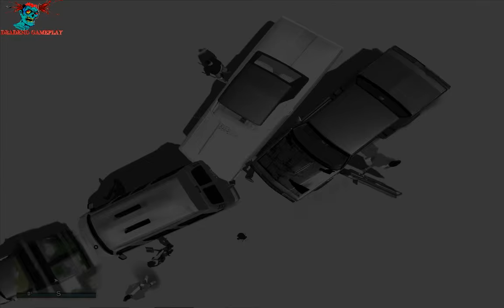GTA SA[VÉGIGJÁTSZÁS]Fmód Átöltözés és targoncás meló ! #˘5 HUN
Üdv hát sziasztok ismételten a csatornámon üdv fiúk lányok ! A mai részben átöltözöm a nagymamis zöld kendőből elég volt !Aztán "Smokie"tesóval kirabolunk egy fegyver raktárt  a katonaságnál !Jó szórakozást hozzá !

Cím: Grand Theft Auto: San Andreas
Műfaj: Akció
Fejlesztő: Rockstar Games
Kiadó: Rockstar Games
Megjelenés dátuma: 2005. jún. 6.